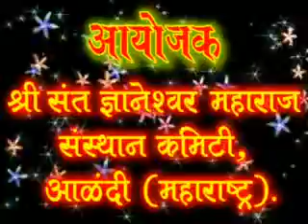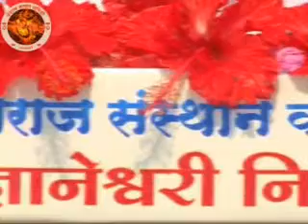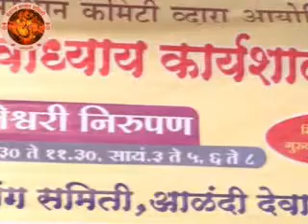136 Ad 16 ovi 364 404